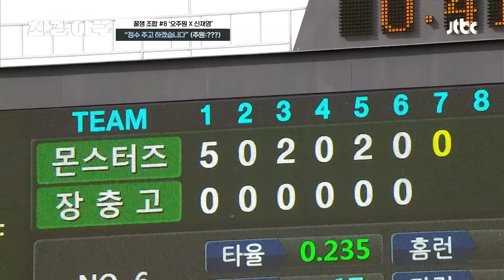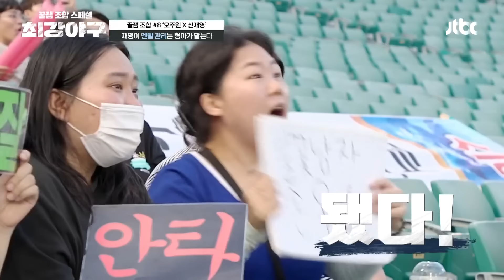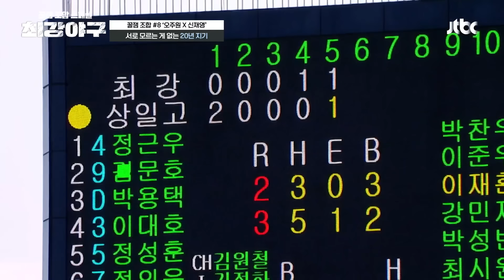[스페셜] 호칭만 형 동생이지 그냥 친구임,, 오주원X신재영 (편집자 Pick! 꿀잼 조합 #8) | 최강야구 | JTBC 231225 방송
[스페셜] 호칭만 형 동생이지 그냥 친구임,, 오주원X신재영 (편집자 Pick! 꿀잼 조합 #8)

00:00 인트로
00:51 여기서 실점하면 주원 실점! (어쩌라고)
04:31 문자 게이트의 주역(?)들 오주원X신재영
06:25 산삼이라고? 동네방네 소문내는 주원이 형
08:00 놀릴 거리 생기면 물어뜯는 하이에나들
09:15 신재영 맛도리 탈출↗ 뉴 맛도리는 오주원^^
11:38 그래도 형은 형이다,, 멘탈 관리해 주는 중
13:54 둘의 우정이 느껴지는 오주원의 한 마디
17:52 '땅 꺼지겠다' 찐텐으로 짜증 폭발ㅋㅋ